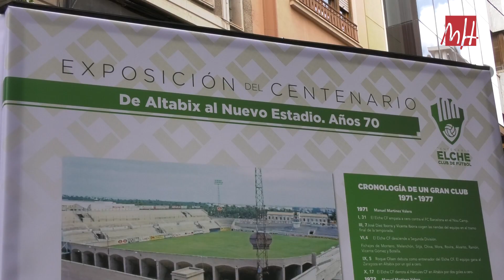Exposición fotográfica ‘100 años de Sentimiento Franjiverde’